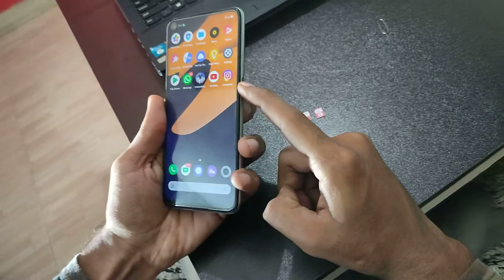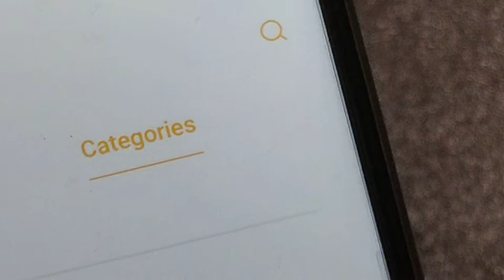Realme 6i ; how to insert SIM card in SD card in realme 6i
Realme 6i sd card slot
Realme 6i simslot
Realme memory card slot